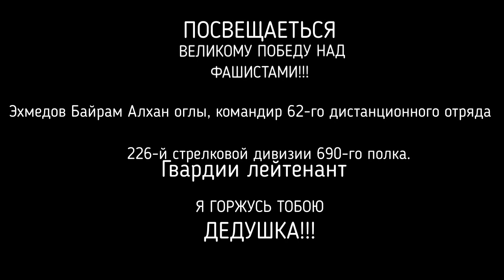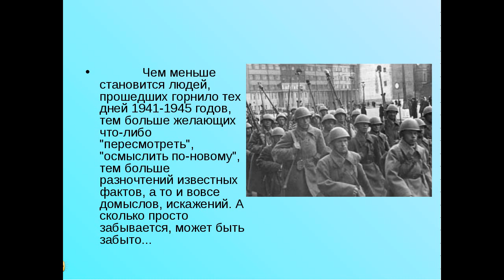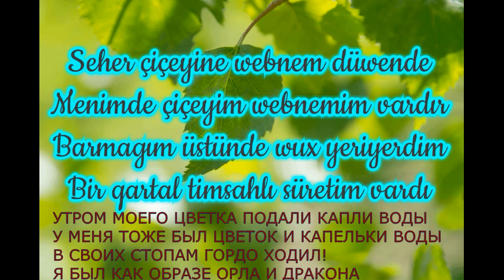ПОСВЕЩАЕТЬСЯ ВЕЛИКОЙ ОТЕЧЕСТВЕННОЙ ВОЙНЕ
Я ГОРЖУСЬ ТОБОЮ ДЕДУШКА!!!